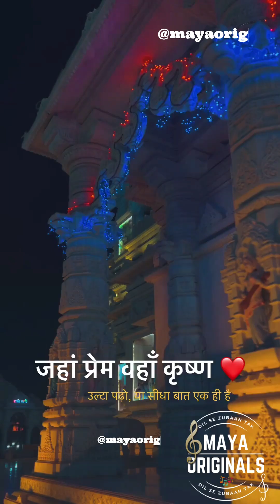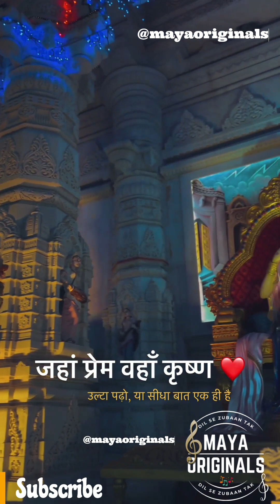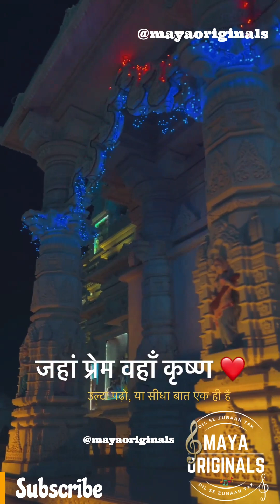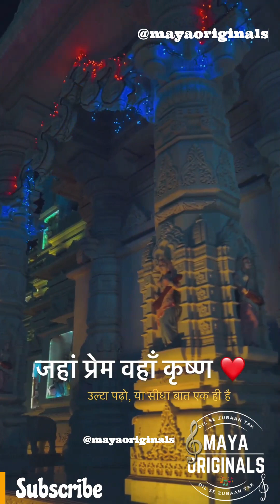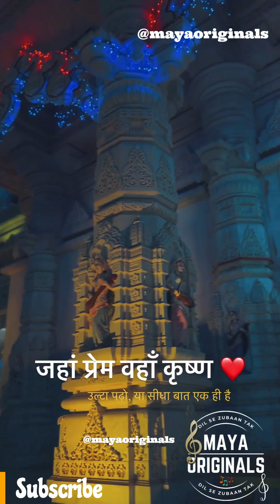सारे जहां के मालिक अब तेरा ही आसरा है | sare jahan ke malik ab tera hi aasra hai | Maya Originals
सारे जहाँ के मालिक तेरा ही आसरा है "Saare Jahan Ke Malik Tera Hi Aasara Hai "  @mayaoriginals
📻दुनिया का सबसे मीठा भजन सीताराम सीताराम सीताराम कहिये! रामायण की चौपाई अर्थ सहित | | Ram Bhajan

तू गम दे या खुशी सब तेरी मेहरबानी ।। सारे जहां के मालिक तेरा ही आसरा हैं।।
!! तेरा शुक्रिया है !! PUJYA RAJAN JEE
rajanji bhajan जगत में कोई ना परमानेंट। Pujya Rajan Jee द्वारा एक अद्भुत गीत।

Lyrics
सारे जहाँ के मालिक तेरा ही आसरा है,
राजी हैं हम उसी में जिस में तेरी रजा है,

हम क्या बताएं तुमको सब कुछ तुझे खबर है,
हर हाल में हमारी तेरी तरफ नजर है,
किस्मत है वो हमारी जो तेरा फैंसला है,

हाथो को दुआ की खातिर मिलाएं केसे ,
सजदे में तेरे आकर सर को झुकाएं केसे,
मजबूरियां हमारी बस तू ही जानता है ,

रो करकहे या हंस कर कटती है जिंदगानी,
तू गम दे या ख़ुशी दे सब तेरी मेहेरबानी,
तेरी ख़ुशी समहजकर सब गम भुला दिया है,

दुनिया बना के मालिक जाने कहाँ छिपा है,
आता नहीं नजर तू बस इक यही गिला है,
भेजा इस जहाँ में जो तेरा शुक्रिया है ,

saare jahaan ke maalik tera hee aasara hai,
raajee hain ham usee men jis men teree raja hai,

ham kya bataaen tumako sab kuchh tujhe khabar hai,
har haal men hamaaree teree taraph najar hai,
kismat hai vo hamaaree jo tera phainsala hai,

haatho ko dua kee khaatir milaaen kese ,
sajade men tere aakar sar ko jhukaaen kese,
majabooriyaan hamaaree bas too hee jaanata hai ,

ro karakahe ya hans kar katatee hai jindagaanee,
too gam de ya kha़ushee de sab teree meherabaanee,
teree kha़ushee samahajakar sab gam bhula diya hai,

duniya bana ke maalik jaane kahaan chhipa hai,
aata naheen najar too bas ik yahee gila hai,
bheja is jahaan men jo tera shukriya hai ,

Audio Credit  @PujyaRajanJee
If any of the owners have problem with your picture / music used in this video then please send me message, i will remove it. if any issue please contact this E-mail, don't send "STRIKE" to our channel